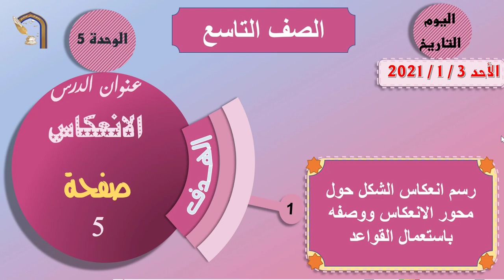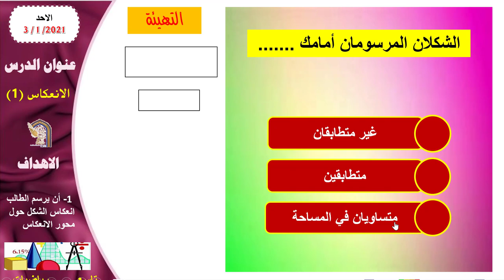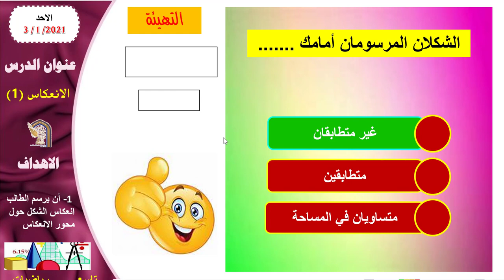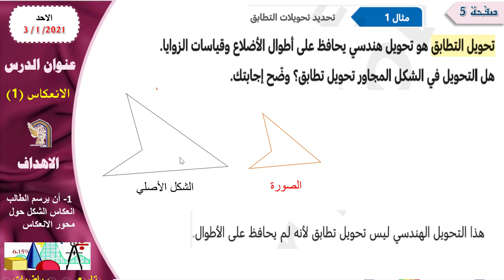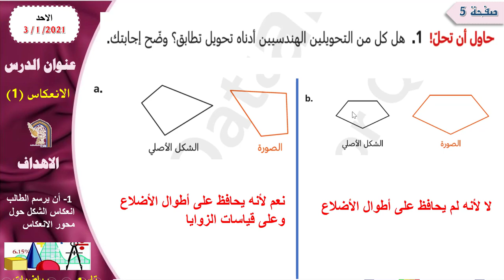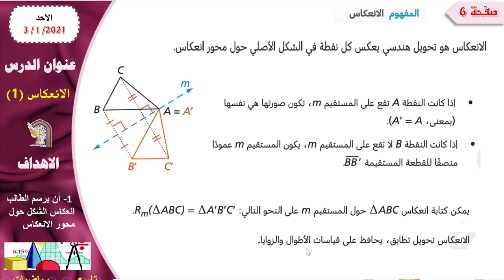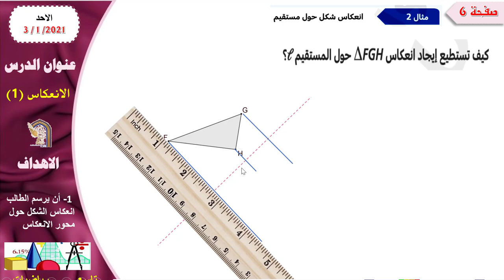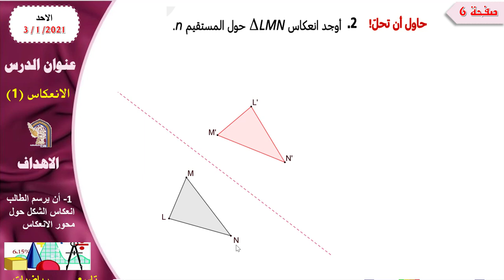رياضيات تاسع الانعكاس 1